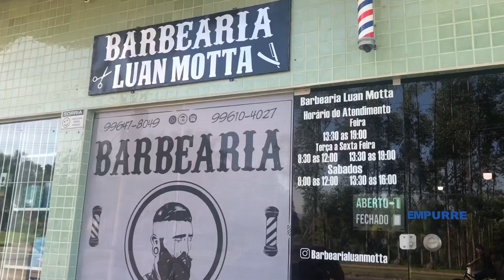CORTE DE CABELO BEBE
A reação dele não era nenhum um pouco esperada , mas prova que ele está crescendo e aprendendo .